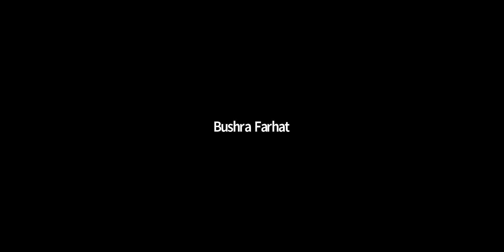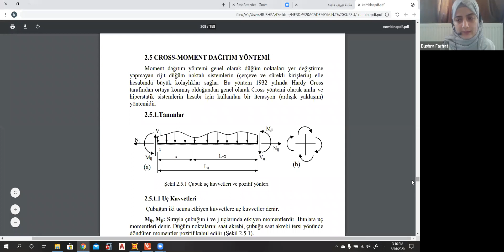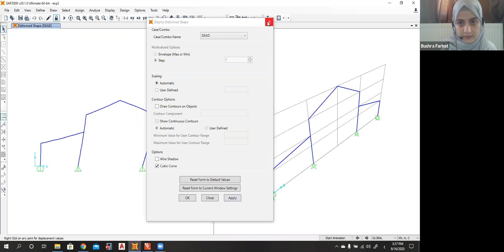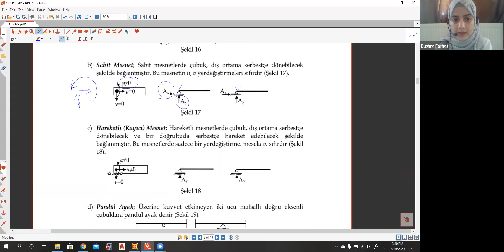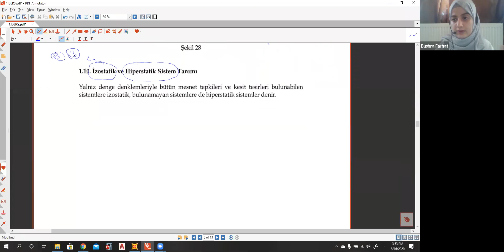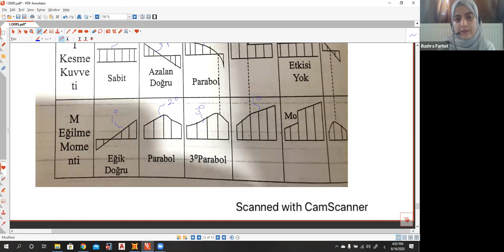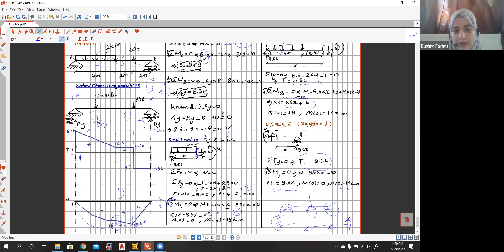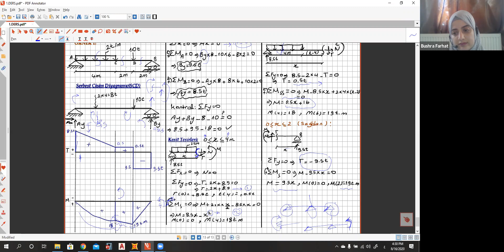SAP 2000 _ دورة مخطط قوة القص وعزم الإنحناء l| 1st session |l iClass